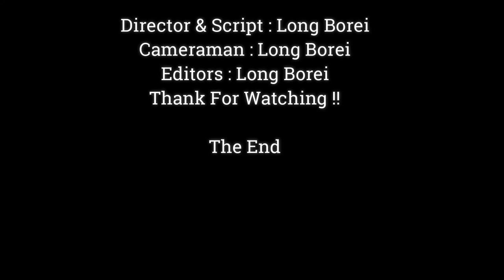What Went Something Wrong ? Why Baby Monkey Pop Tungue Out Very Long Like That.?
Dear all Value Visitor, This Videos We Want To Show You About , What Went Something Wrong ? Why Baby Monkey Pop Tungue Out Very Long Like That.?